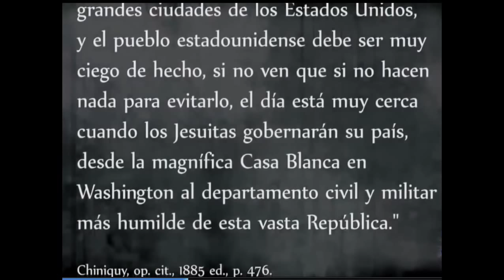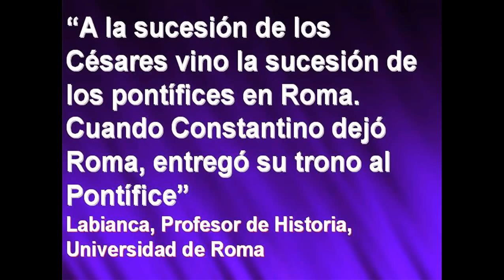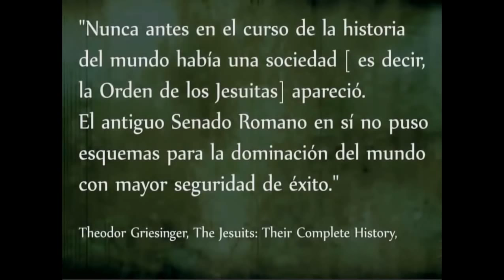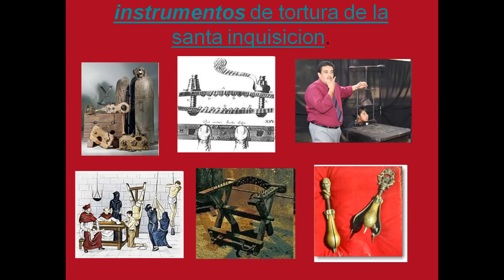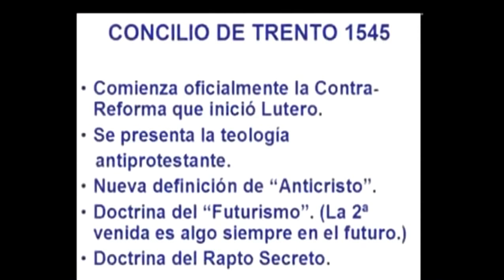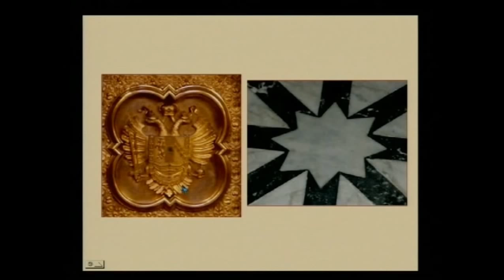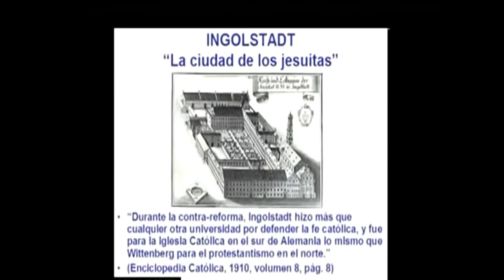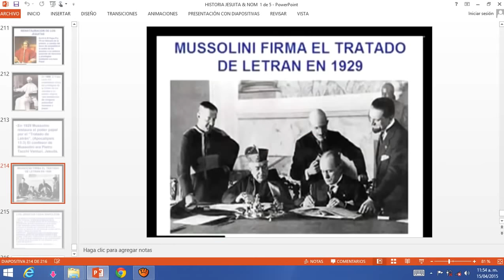NUEVO ORDEN MUNDIAL Y JESUITAS 1 de 5